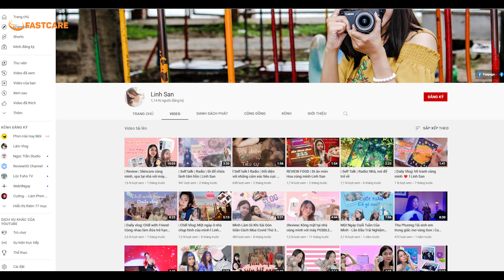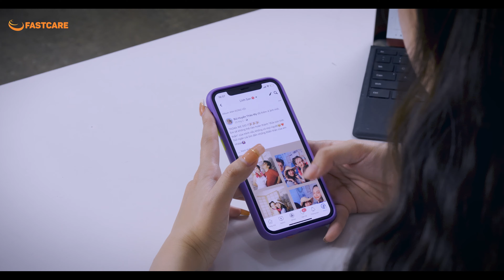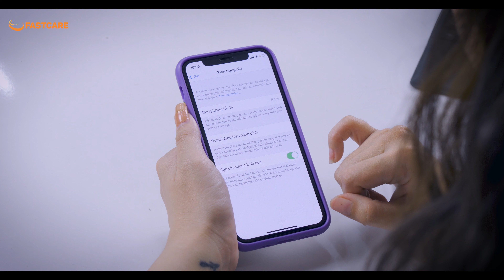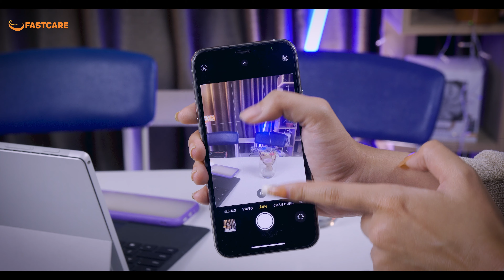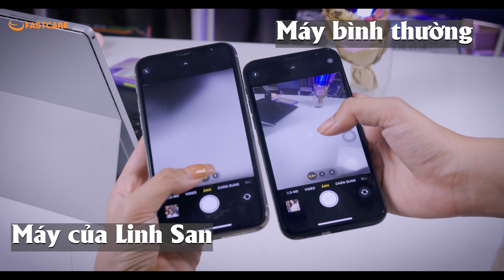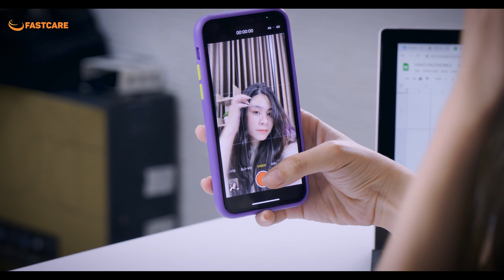IPHONE 11 PRO - SAU HƠN 2 NĂM SỬ DỤNG | LỖI KHÓ KHẮC PHỤC?